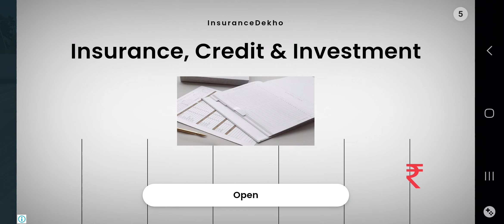Tijuana To San Francisco 🚚 || Truck Simulator Ultimate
USA International Border, Airport, Ghat Section, Highway, City, Live Accident, Forest And Much Fore In This Route
Tijuana To San Francisco